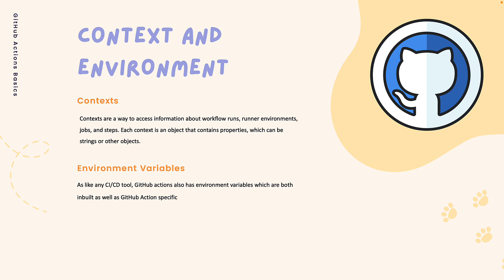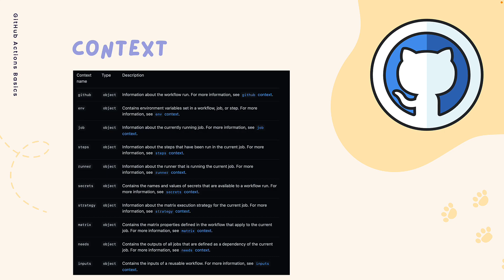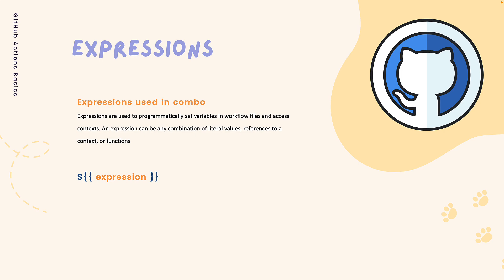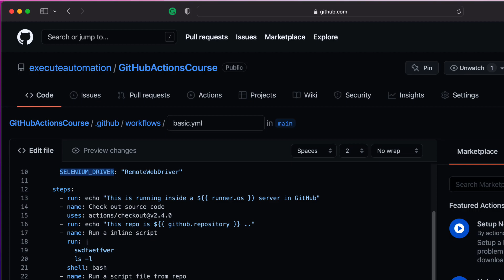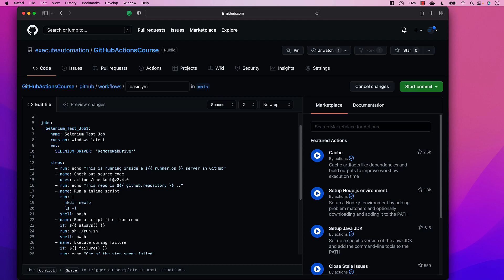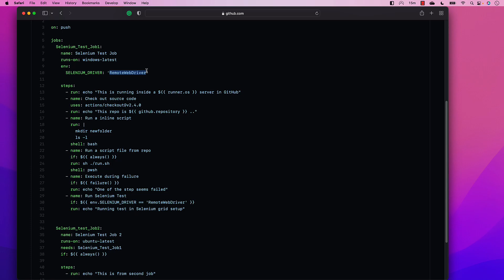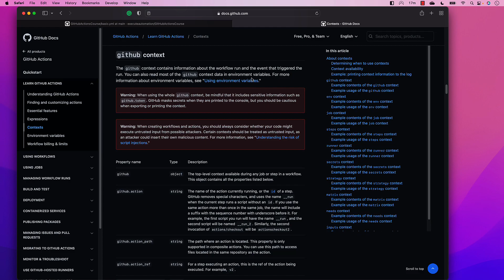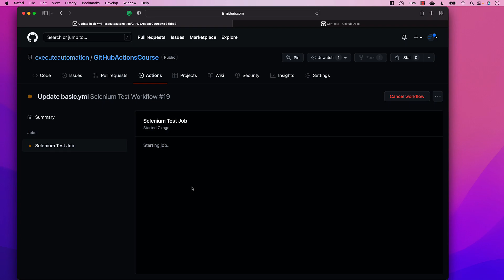Part 5 - Understanding Context and Env variables with ${{ Expression }}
In this video, we will understand the context and environment variables with Github actions Expressions.